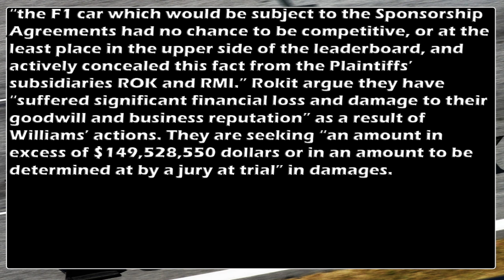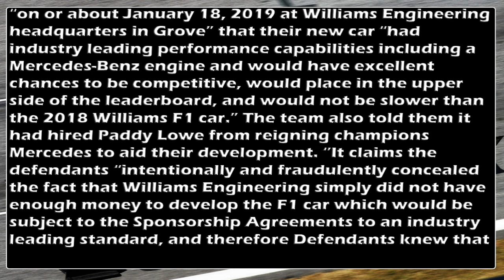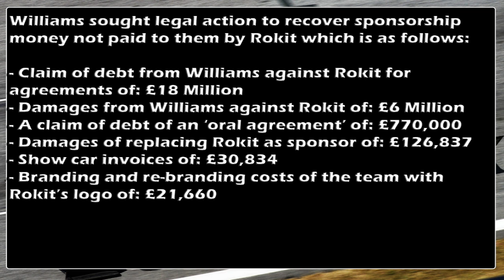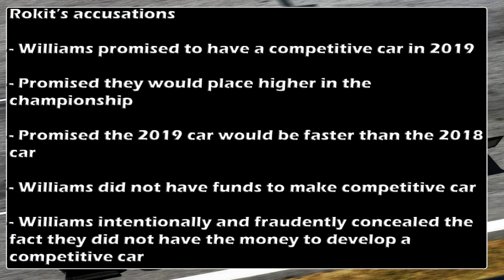Why Williams F1 Could Be In Serious Financial Trouble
It has been announced that the Williams F1 team is being sued for almost $150 million by former sponsor Rokit who was sponsoring the team back in 2019. In this video I will get into the details of the case and look at just what is going on.